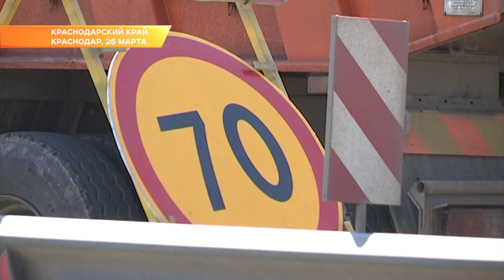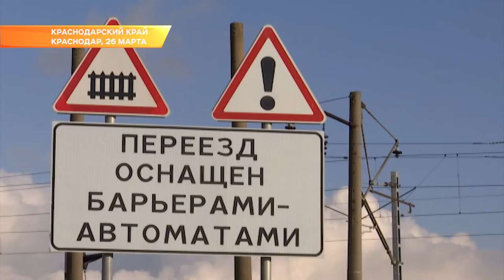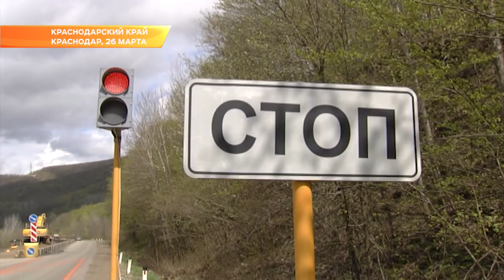На Кубани летом запретят ремонт дорог на федеральных трассах. Новости Эфкате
Такую инициативу поддержал депутат Городского Собрания Сочи Константин Гергишан. Он провел встречу со студентами университета.

«Народный университет», организованный для людей серебряного возраста, готовится отметить 5-летний юбилей. Он базируется в санатории «Знание» и ведёт активную деятельность. Гостями университета становятся представители власти, депутаты, учёные, политики. Люди старшего поколения выразили желание - в районах тоже должны быть такие сообщества.